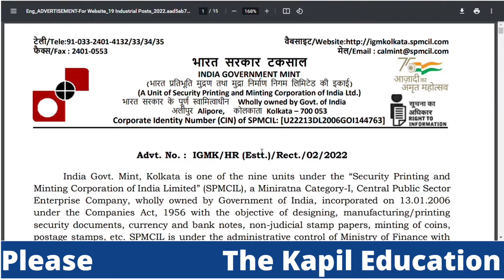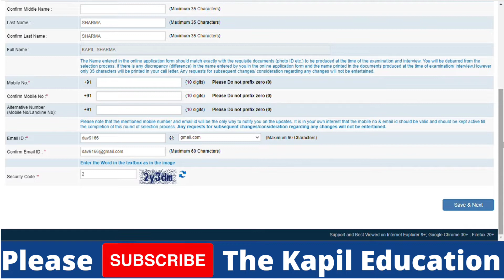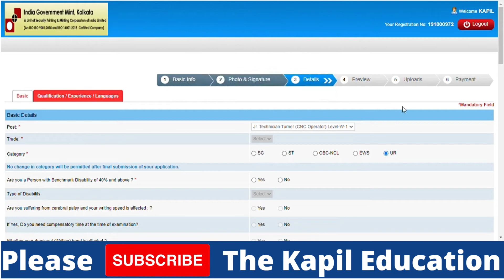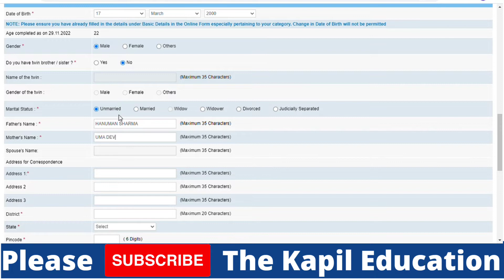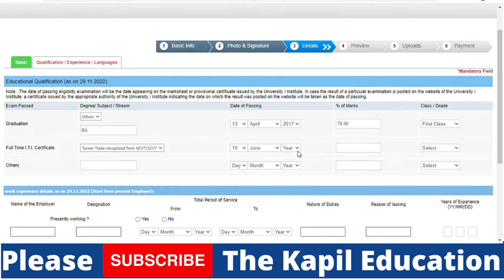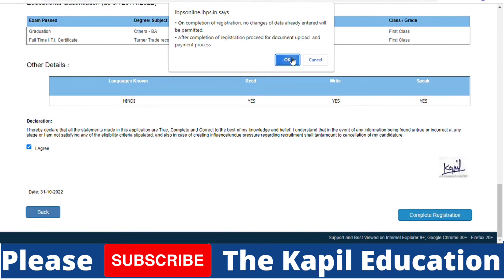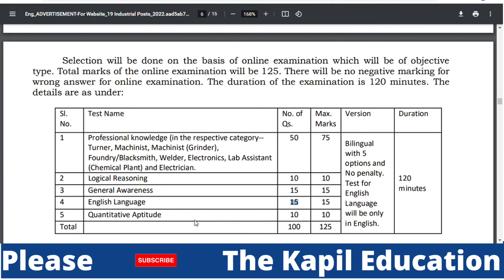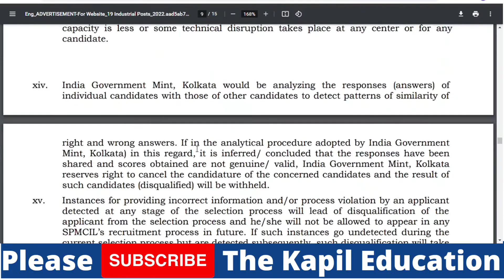IGM Kolkata Jr. Tech Lab Asst. Sub-Station Operator Supervisor online Form 2022 | How To Fill IGMK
IGM Kolkata Recruitment 2022 Job Notification: India Govt. Mint, Kolkata has publication for the  recruitment of Jr. Technician & Other in the Employment News (29 October-04 November) 2022.

Selection for these posts will be done on the basis of online examination which will be of objective type. Total marks of the online examination will be 125. There will be no negative marking for wrong answer for online examination. The duration of the examination is 120 minutes.

A total of 19 vacancies are to be recruited under IGM Kolkata Recruitment 2022 Job Notification recruitment process. Interested and eligible candidates are advised to check educational qualification, experience, selection criteria, and other details here.

Important Date IGM Kolkata Recruitment 2022 Job Notification:
Last Date for Submission of Application: 29 November 2022

Vacancy Details IGM Kolkata Recruitment 2022 Job Notification:
Jr. Technician Turner(CNC Operator)-03
Jr. Technician (Machinist)-02
Jr. Technician (Furnaceman)-01
Jr. Technician (Welder)-01
Jr. Technician (Mechanical)-02
Jr. Technician (Electronics)-01
Lab Assistant-04
Sub-Station Operator-03
Eligibility Criteria IGM Kolkata Recruitment 2022 Job Notification:
Educational Qualification
Jr. Technician Turner(CNC Operator)-Full time ITI Certificate in Turner Trade recognized from NCVT/SCVT
Jr. Technician (Machinist)-Full time ITI Certificate in Machinist/(Grinder) Trade recognized from NCVT/SCVT
Candidates are advised to go through the notification link for details of the posts.

How To Apply IGM Kolkata Recruitment 2022 Job Notification:

Go to the Career section available on the home page of the official website.
Click on the link Recruitment of 19 Industrial Posts of IGMK on IGM, Kolkata available on the home page.
The IGM Kolkata Recruitment 2022 Job Notification PDF will be displayed in a new window.
Download IGM Kolkata Recruitment 2022 Job Notification PDF and save the same for future reference.